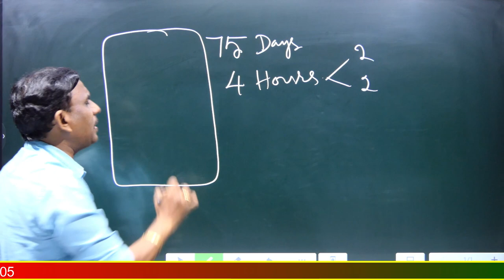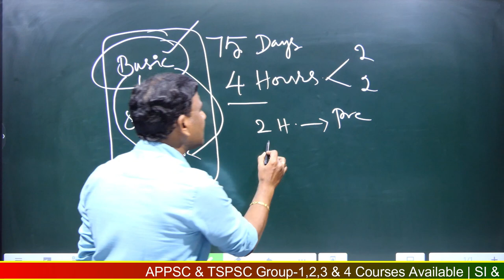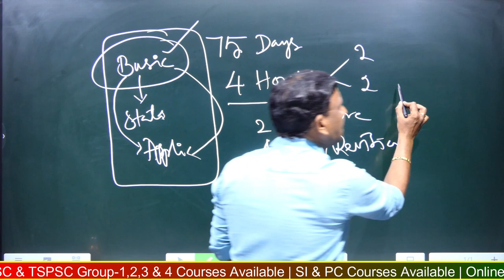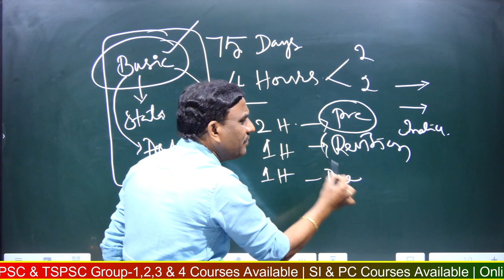Group-2 Economy Daily 4 Hours Strategy by Dr. Alladi Anjaiah